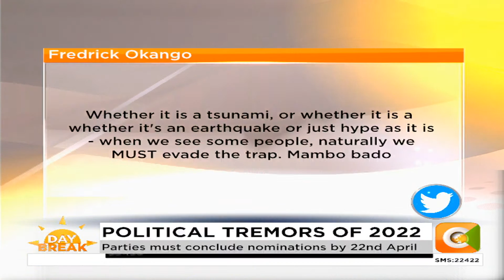Day Break: Political tremors of 2022